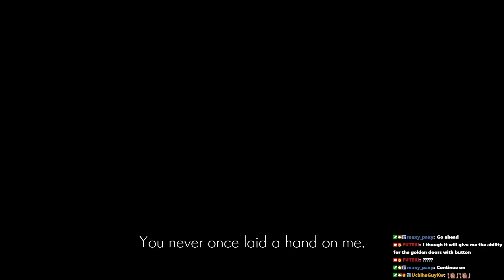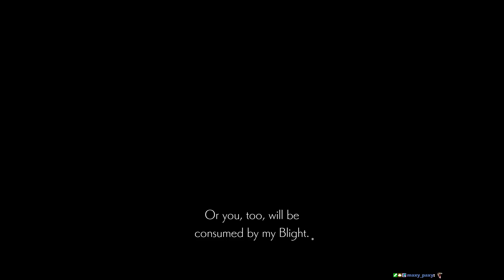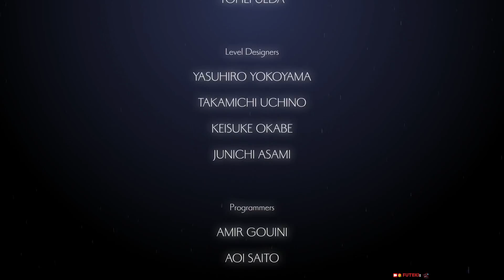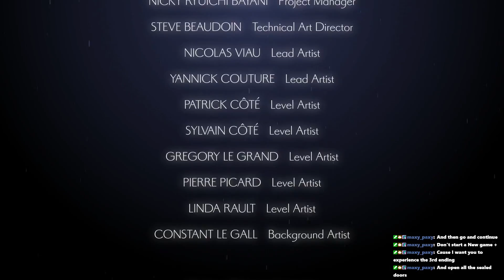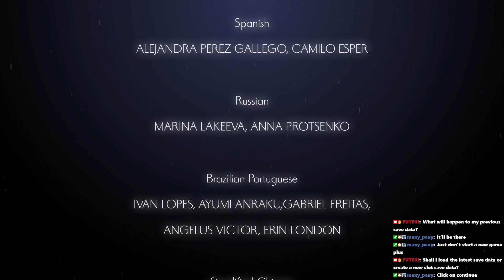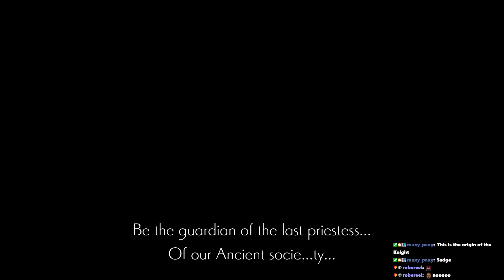ENDER LILIES: Quietus of the Knights Part 11 & Ending 2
ENDER LILIES: Quietus of the Knights Part 11 & Ending 2 walkthrough -- Watch live